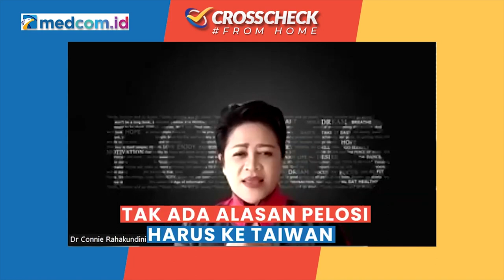Lawatan Pelosi ke Taiwan Dinilai Menambah Ketegangan AS dan Tiongkok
Ketua DPR Amerika Serikat (AS) Nancy Pelosi dan rombongannya tiba di Bandar Udara Songshan, Taipei, Taiwan, pada Selasa, 2 Agustus 2022 malam. Kedatangan itu membuat Tiongkok marah lantaran selama ini Tiongkok mengeklaim Taiwan adalah bagian dari wilayahnya. Kedatangan Pelosi dinilai menjadi penegasan dukungan AS terhadap Taiwan.

Pengamat pertahanan dan militer Connie Rahakundini Bakrie menilai, Pelosi kurang paham soal sejarah AS dengan Tiongkok dan Taiwan. Menurutnya, tidak ada alasan konkret Pelosi ke Taiwan. Kedatangannya hanya menambah ketegangan pada hubungan Amerika dan China. Connie menduga kedatangan Pelosi ke Taiwan adalah untuk meningkatkan elektabilitas menjelang pemilihan presiden (pilpres) AS selanjutnya. Namun langkah itu dinilai kurang bijak. Selain itu, Connie juga heran mengapa Pelosi harus berkunjung ke Taiwan. Padahal, Presiden Tiongkok Xi Jinping telah berkomunikasi dengan Presiden AS Joe Biden terkait isu Taiwan.